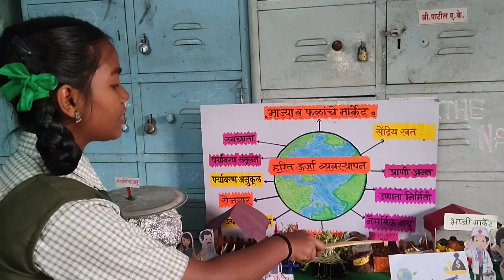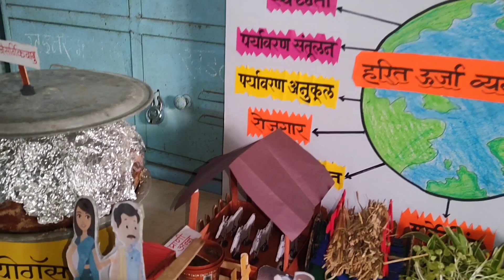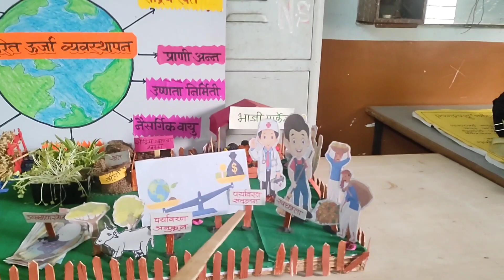Harit_Urja_vyavsthapn हरित_ऊर्जा_व्यवस्थापन